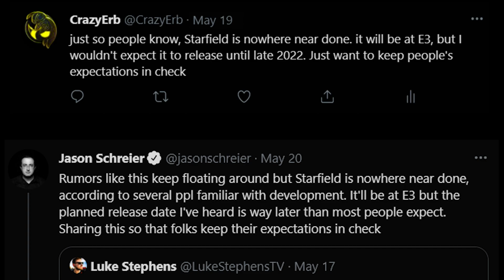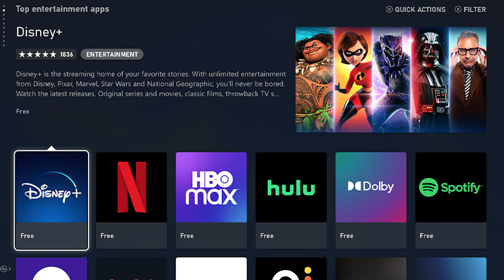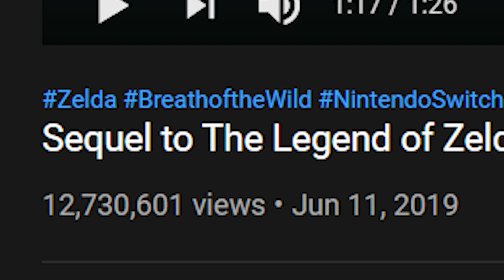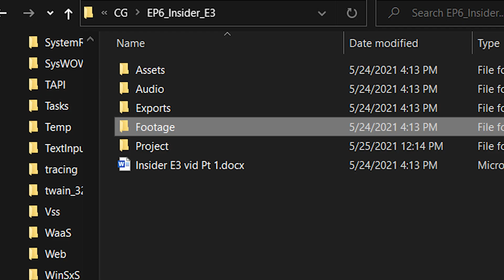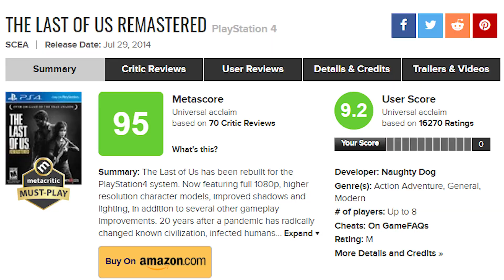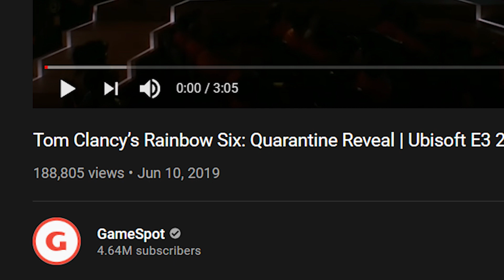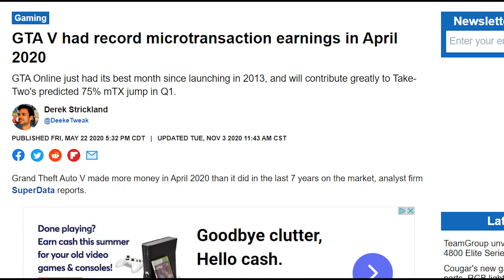Games Insider LEAKS E3 2021 in full!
I have a bunch of information to share that will shake the very foundations of video gaming.